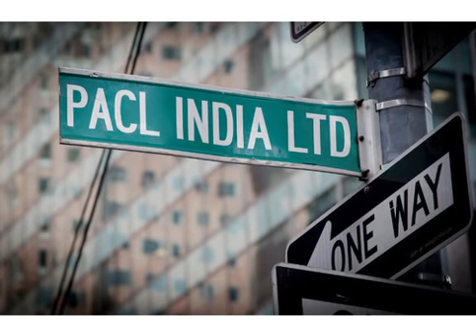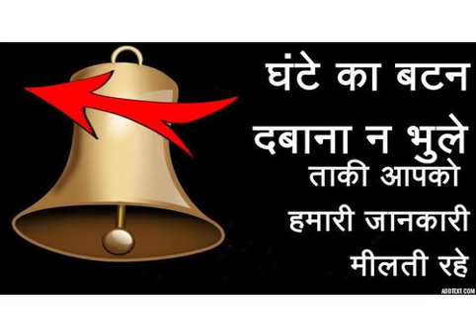pacl india limited|pacl refund news|pacl news today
Pacl india limited,pacl india limited refund news,pacl,sebi,airo,pacl bank,pacl
Ltd,pacl company,pacl ka paisa kab melaga?,pacl refund process,

pacl india limited refund video,
pacl india limited news 2018,
pacl refund news today,
pacl refund news in hindi,
pacl refund news in tamil,
pacl refund good news,
pacl news,
pacl news video,
pacl news 2018,
pacl news in tamil,
pacl news by history news tv,
pacl telugu news,
pacl news by aajtak,
pearls group,
pearls group latest news in hindi,
pacl news,
pacl,
news today,
pacl bank of india,
pacl good news,
pacl important notibe,
pacl modi news,
pacl pearls news,
pacl today news,
pacl refund today news,